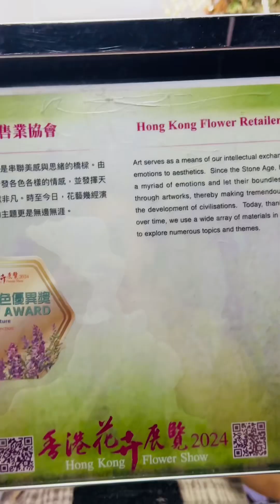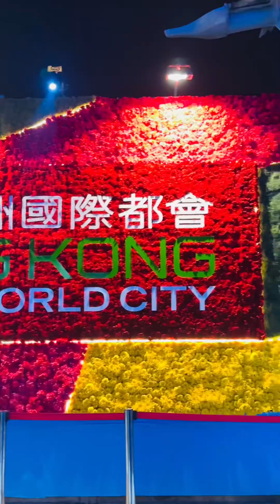Flower show with wife 💍♾️❤️ dazalyn vlog #104